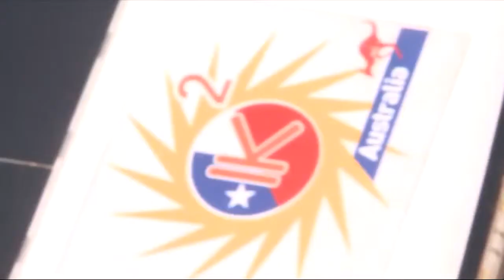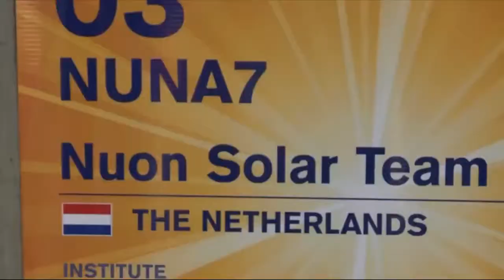Intikallpa 2 obtiene el segundo lugar en la categoría Adventure en el World Solar Challenge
Auto solar de Minera Los Pelambres continía obteniendo excelentes resultados en la competencia mundial que se lleva a cabo en Australia